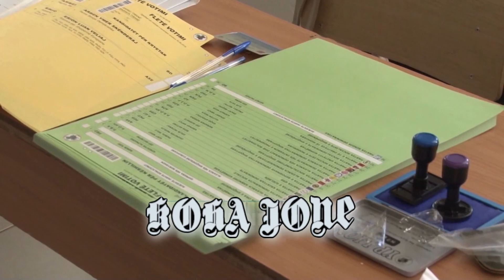Spartak Ngjela: Ku mund të fitohet sot me Saliun në Shqipëri?Jepni mendimin tuaj..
Spartak Ngjela: Ku mund të fitohet sot me Saliun në Shqipëri?